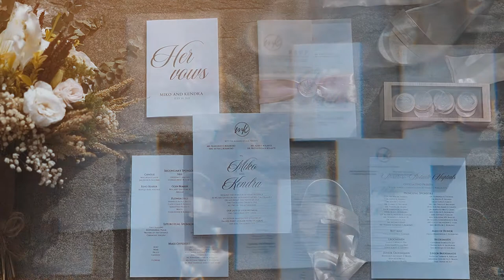Kendra and Miko: A Wedding at Our Lady Of Lourdes Parish, Tacloban City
Full Coordination: Von Taster Events | Nan Yeng Noel Francis
Host: Ms. Maria May Petilla
Venue Stylist: Cesar Encina Jr. & Team
Church Stylist & Florist: Suisse | John Abella Caputol
Food & Tablescape: Suisse Catering by Ogie Nogar
Lights and Sounds: Klievert Soundsystem by Neil Robertz Mendoza
Low-Lying Fog and Sparkulars: Klievert Soundsystem
HMUA: Lindon Mempin
Photo & Photobooth: JR Espejo
Acoustic Band: Lady Suzette | Jairus Campo Daryl Steve
Wedding Cake: LIBRO by Angie Pariña
Dessert Spread: Corina Ilagan
Mobile Bar:Cocktail Chemistries by King Uy
Venue and Canape Spread: Pacific Point thru Ms. Dyna Jane Jupio Lopez
Entourage Car: Gerrymobile Sounds
Invite and Mass Guide: Black Ink by Evan Johnson
Printed Boards: Advance Prints by Vance Gavan Aductante
Fitting Form: BluGlanz
Hotel: Rosvenil Hotel Tacloban